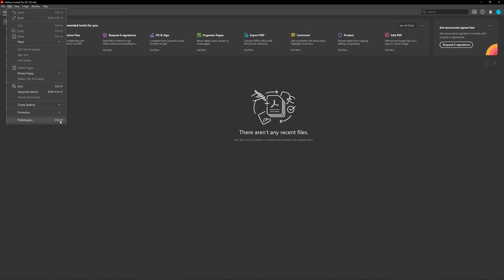How To Change Language Acrobat Pro DC